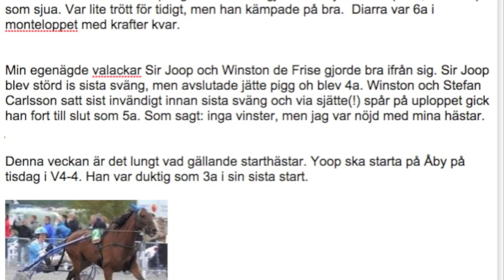Vislanda, 13 nov. Hejsan!! vecka 46 på mindre än 1 minut!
Vislanda 13 november.  Hejsan!! blogg vecka 46 på mindre än 1 minut!